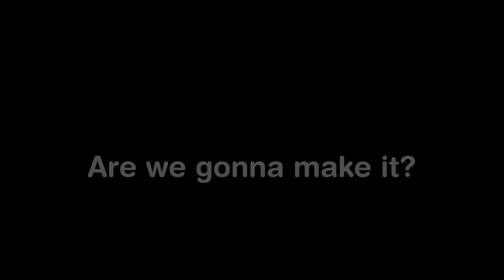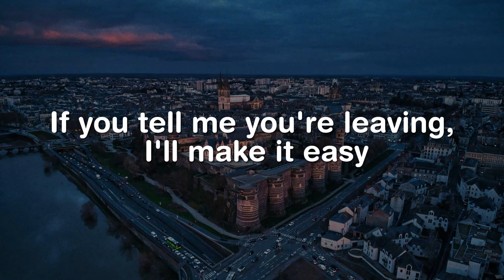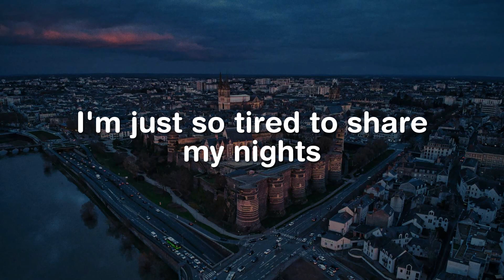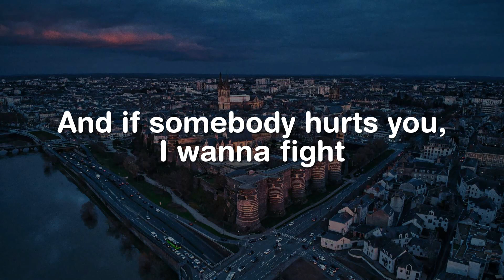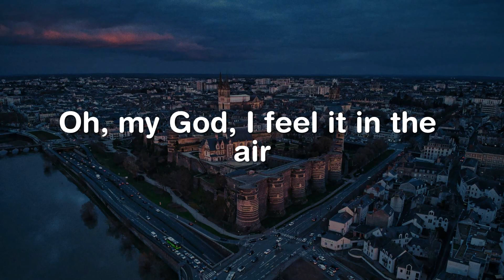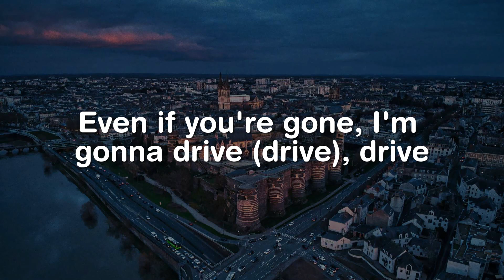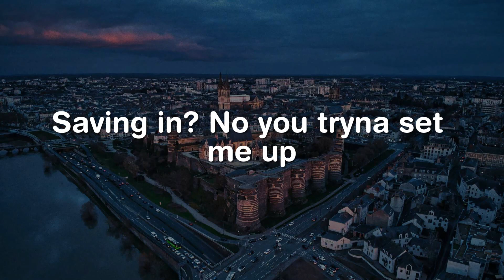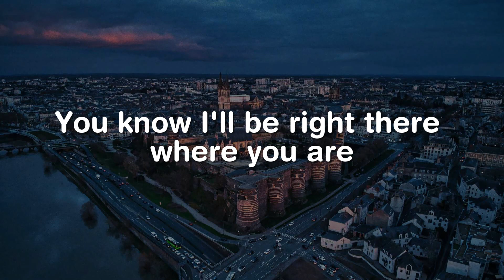It'll Be Okay, Another Love, Summertime Sadness (Lyrics) - Shawn Mendes